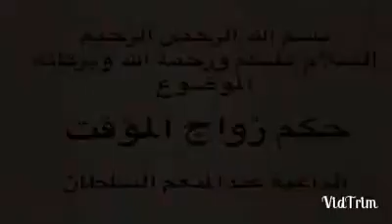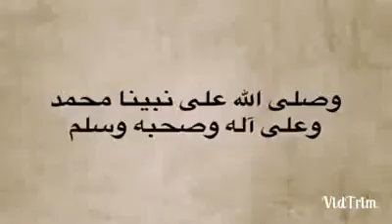FIF Pakistan see deaf(23)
FIF Pakistan see deaf